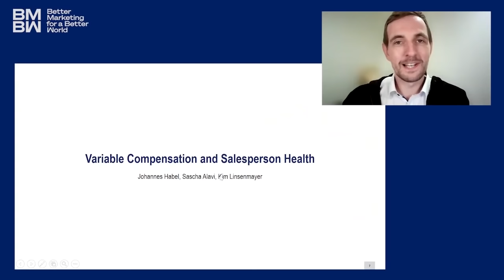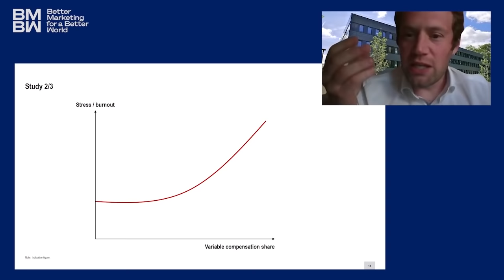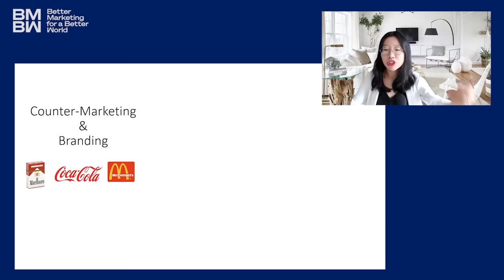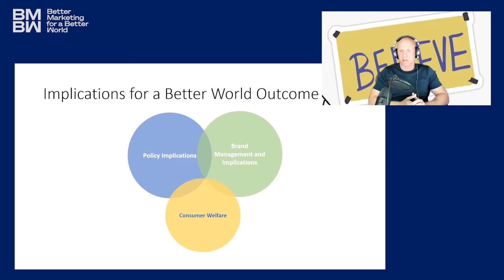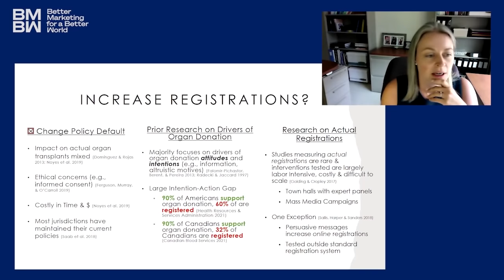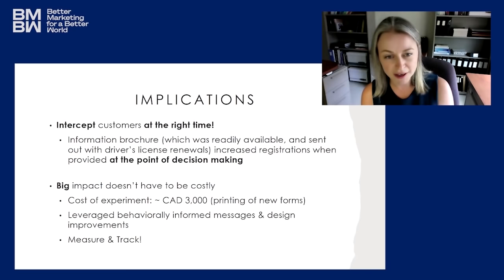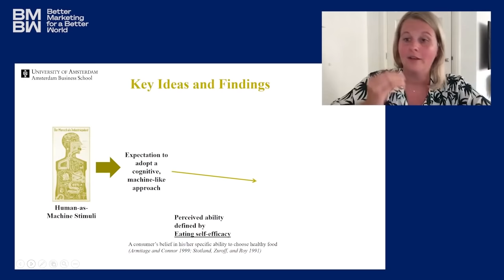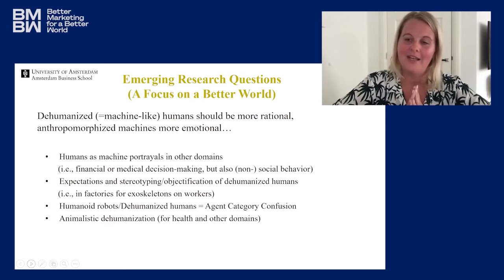BMBW Forum: Health and Well-being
The third of four forums hosted by Better Marketing for a Better World, in conjunction with the Wheeler Institute, featured four articles from the Special Issue addressing Health & Well-being. The authors discussed the inspiration for their research, the implications of their findings for practice, and ideas for future research.

Chapters
00:00 - Johannes Habel, Sascha Alavi, and Kim Linsenmayer
11:04 - Yanwen Wang, Michael Lewis, and Vishal Singh
22:56 - Nicole Robitaille, Nina Mazar, Claire I. Tsai, Avery M. Haviv, and Elizabeth Hardy
35:15 - Andrea Weihrauch and Szu-Chi Huang

The authors
- Variable Compensation and Salesperson Health (Johannes Habel, Sascha Alavi, and Kim Linsenmayer)
- Investigating the Effects of Excise Taxes, Public Usage Restrictions, and Anti-Smoking Ads across Cigarette Brands (Yanwen Wang, Michael Lewis, and Vishal Singh)
- Increasing Organ Donor Registrations with Behavioral Interventions: A Field Experiment (Nicole Robitaille, Nina Mazar, Claire I. Tsai, Avery M. Haviv, and Elizabeth Hardy)
- Portraying Humans as Machines to Promote Health: Unintended Risks, Mechanisms, and Solutions (Andrea Weihrauch and Szu-Chi Huang)